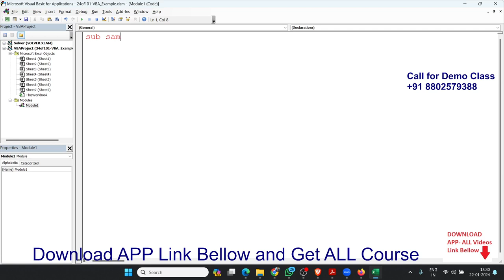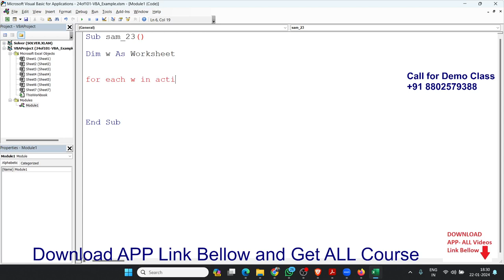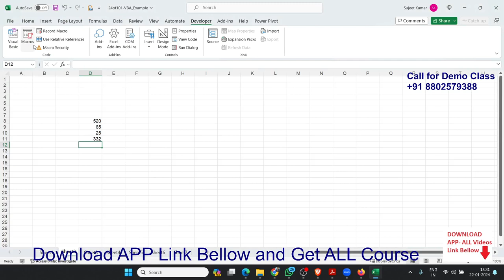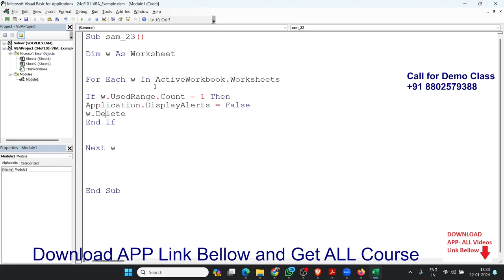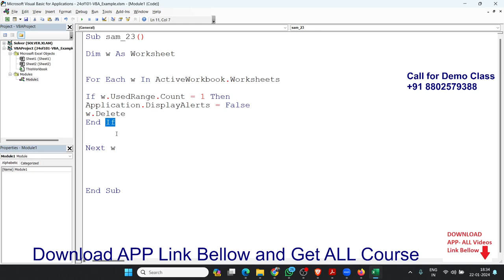Macro 17: Delete All but the Blank Worksheet